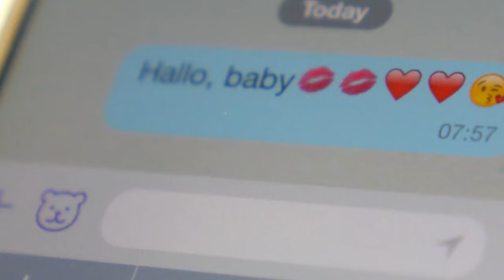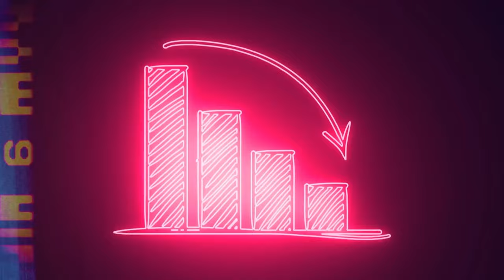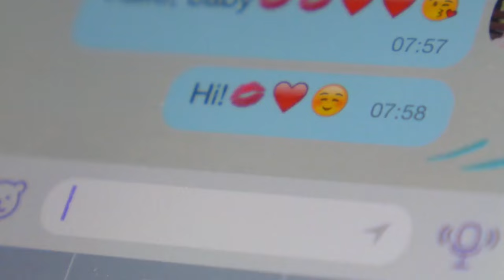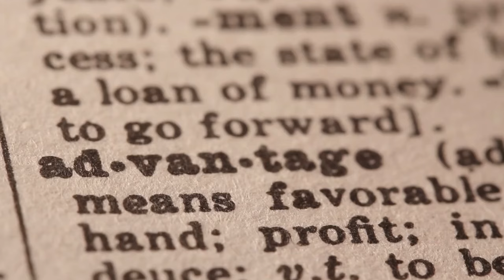The Harsh Reality of Onlyfans (You're Talking To a Dude!)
Onlyfans is used by simps across the planet, but the harsh reality is that quite often you're not actually talking to her. Instead, you're talking to a dude from Venezuela!

Men need to wake up to the reality of Onlyfans and stop spending money on such stupid nonsense. Onlyfans agencies hire "chatters" to flirt with you. These Onlyfans chatters follow a prepared script to try and make you horny and waste your money on content.

Seriously, stop using Onlyfans.

Find this video interesting? Consider buying my 432 page, full-length book on topics just like this